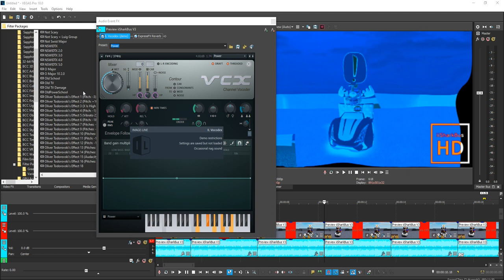How To Make PowerNavyBlueInvertFat And PowerNeonPurpleInvertFat